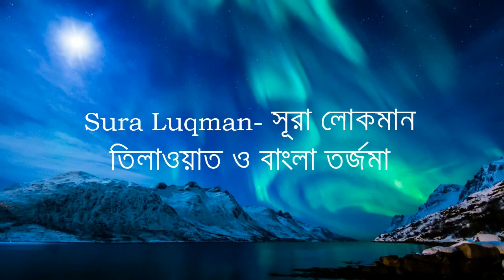31-Surah Luqman | Al-Quran Bangla Translation | কোরআন তেলাওয়াত বাংলা অনুবাদ সহ | সূরা লোক্‌মান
সূরা লোক্‌মান , (আরবি: سورة لقمانم‎‎, (একজন জ্ঞানী ব্যক্তি) মুসলমানদের ধর্মীয় গ্রন্থ কুরআনের ৩১ তম সূরা। এই সূরাটি মক্কায় অবতীর্ণ হয়েছে এবং এর আয়াত সংখ্যা ৩৪ টি।
সূরা লোক্‌মান